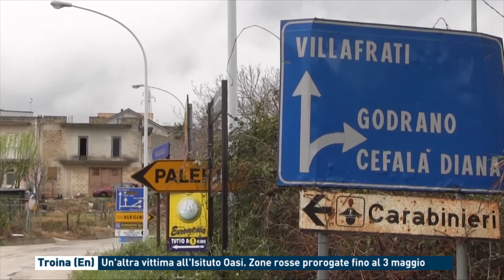Troina (En): Un'altra vittima all'Isituto Oasi. Zone rosse prorogate fino al 3 maggio